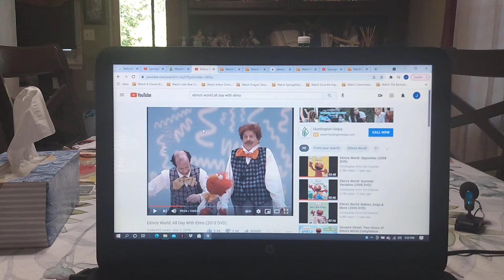SpongeBob SquarePants Sanitation Insanity Theme Song